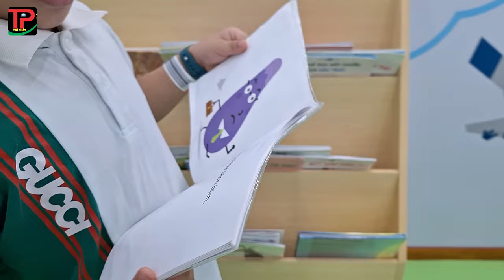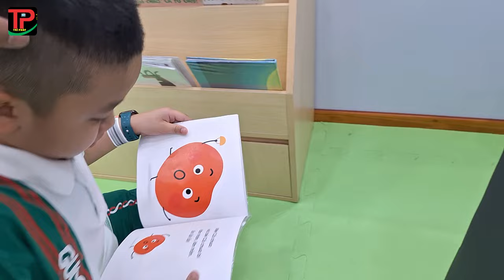Môt ngày tại khu vui chơi tuyệt đẹp..🤗😂